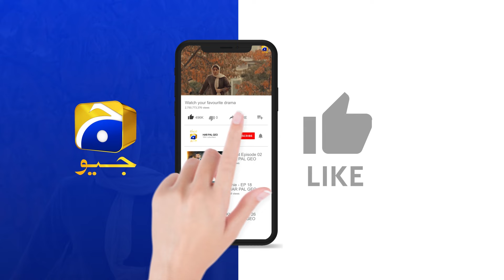Chal Baaz Maa Beti Ki Planning || Umm-e-Ayesha || Har Pal Geo